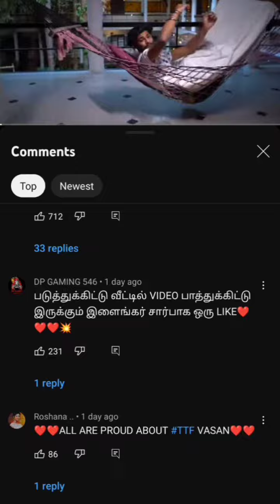TTF, Ayyappan Ramasamy issue😡 | leaked video | Sting Operation Video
TTF, Ayyappan Ramasamy😡 | leaked video | Sting Operation Video | Sting Operation ttf

😡Girls abus*ve Talked video leaked | 😱This is the problem ❌| Ayyappan Ramasamy | TTF | Tamil |